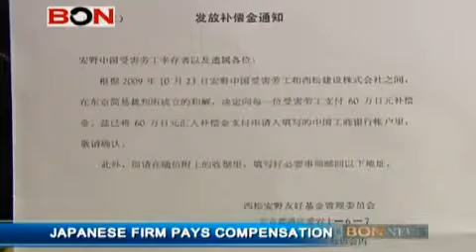Japanese Firm Pays Compensation